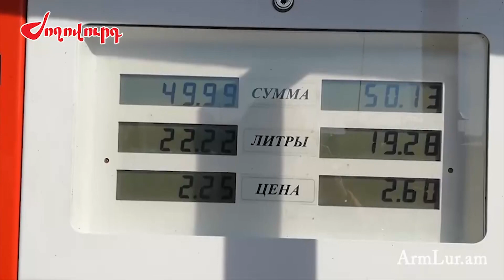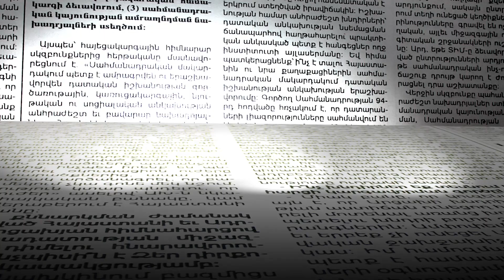Վարորդները վազում են ընտեղ, որտեղ էժան է. հեղուկ գազի որակն անհանգստացնող է